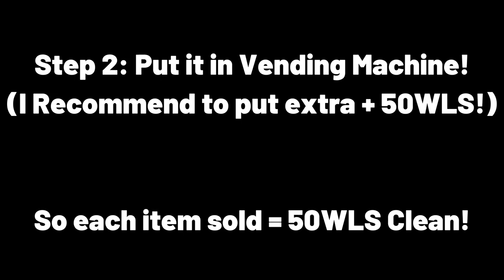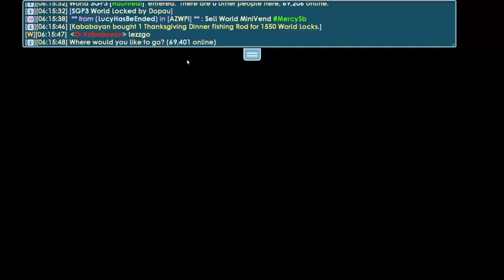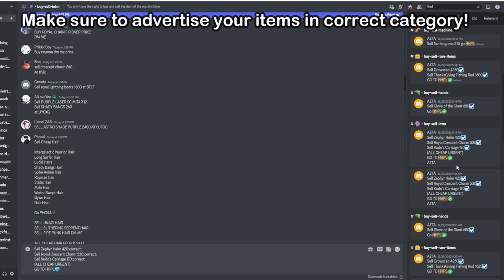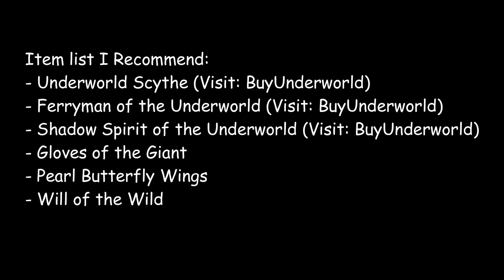(OFFLINE PROFIT TRICK!) GROWTOPIA BUY/SELL ITEMS!! | ONLY TRADING! EASY DOUBLE DLS!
LIST OF PROFITABLE WORLD: KABRARE

3. Comment Grow ID + World

Profit Growtopia
growtopia profit
profit growtopia
growtopia massing
growtopia mass
growtopia project
growtopia
growtopia profit
profit growtopia
growtopia massing
growtopia mass
growtopia project
growtopia profits
Growtopia profit tips
gt profit
profit growtopia
Mass Lazy
Mass Pickaxe